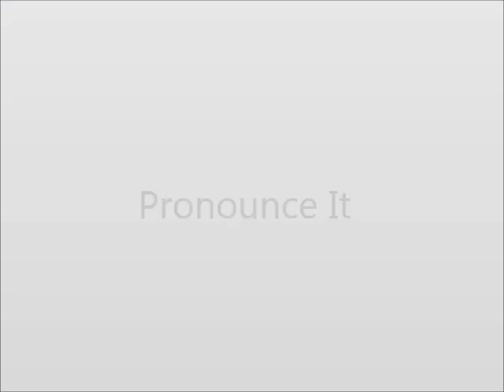How to Pronounce Ah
This video shows you how to say Ah.